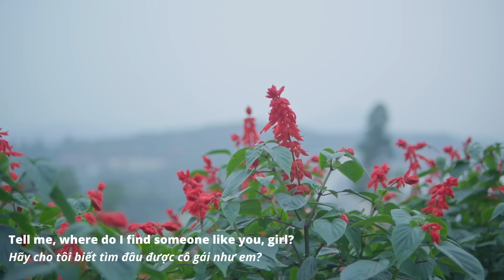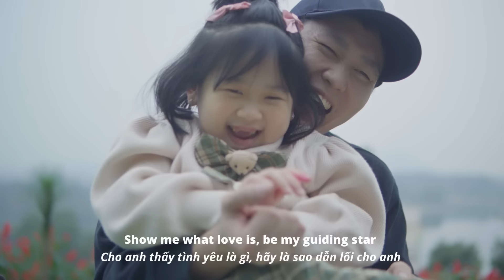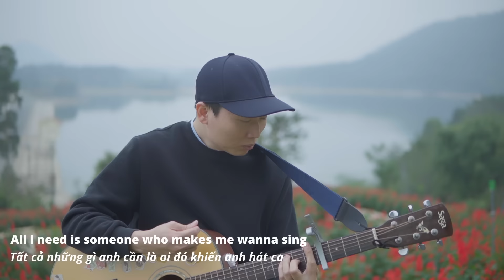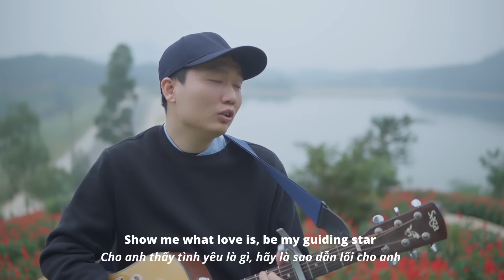Thể Hiện bài tiếng Anh trên Núi | Annie ft. AlexD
Một trong những ca khúc bất hủ trên kênh đã lâu, nay 2 bố con nhân chuyến đi chơi xa xin phép cover lại ạ. Hihi
Hy vọng đem đến những phút giây thoải mái chill chill cùng anh/chị và các bạn ^^
- Khoá học Tiếng Anh từ Căn Bản được thiết kế phù hợp cho người mất gốc hoặc đang chật vật trong việc học tiếng Anh. Đăng ký là vào HỌC NGAY tại